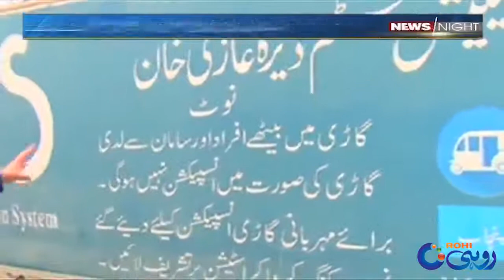What caused the Increase in traffic Accidents? | News Night | 29 July 2021